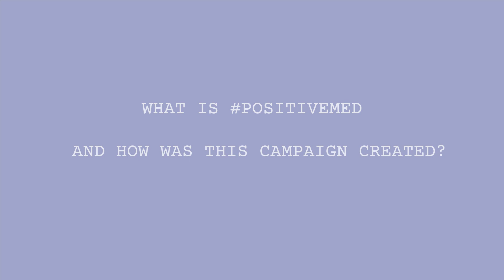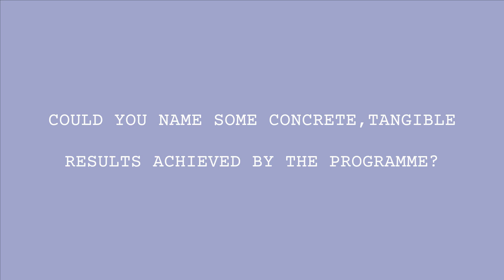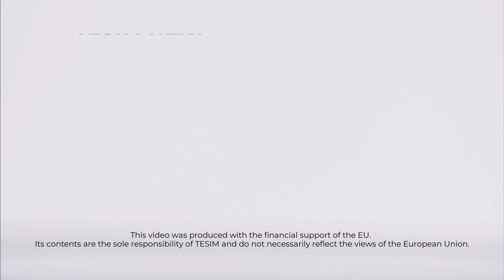Three questions to...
"Our projects have been able to train over 18.000 people, mostly again young people and women, so they are better equipped to find a job on the labour market...". Listen to Martin Heibel, communication manager of the Interreg NEXT/ENI CBC MED, talking about the recent communication activities of the Programme, aimed at disseminating the remarkable achievements of the 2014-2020 programming period.